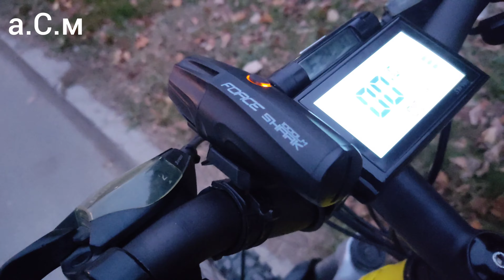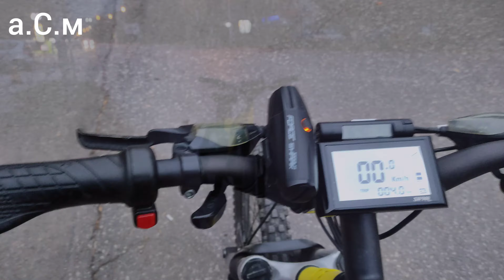СВЕТЛИНИ ЗА ВЕЛОСИПЕД а.С.м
а.С.м БЪРЗА ДЕМОНСТРАЦИЯ НА СВЕТЛИНИ ЗА ВЕЛОСИПЕД